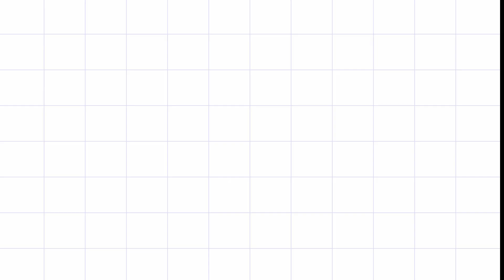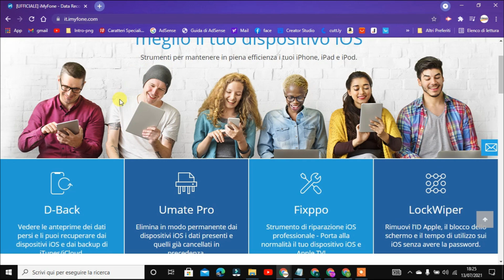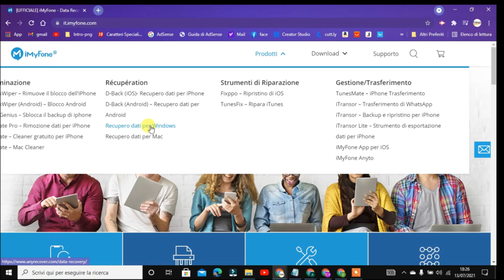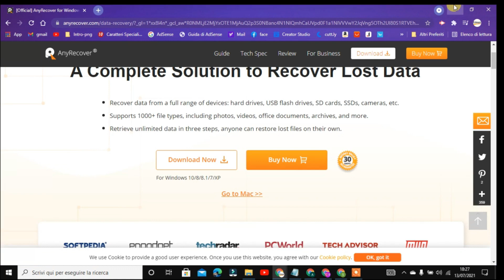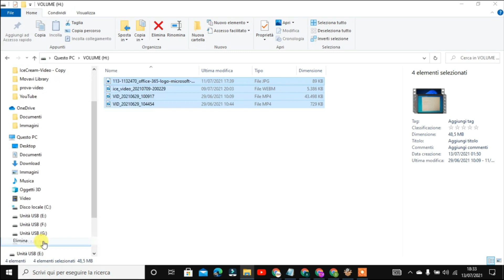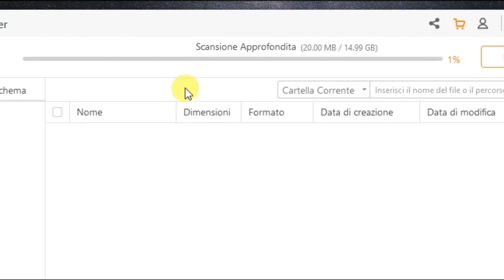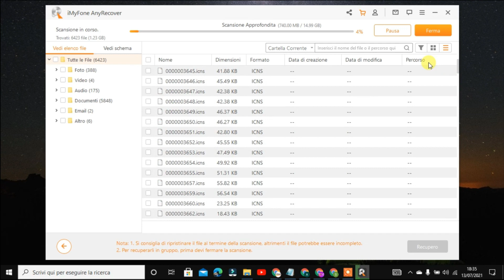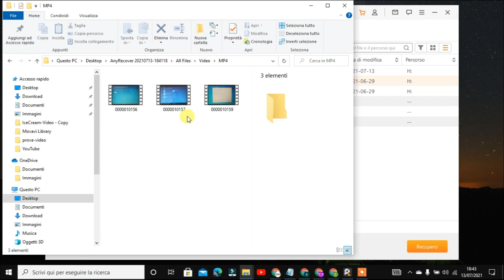Come Recuperare File Cancellati da USB Con Windows e Mac [Usb File Recover]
In questo video mi mostro come recuperare file cancellati per errore da chiavetta usb o scheda sd.